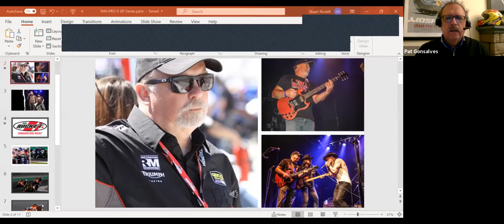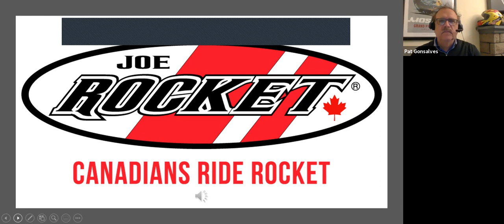Superbike Rookie Contender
In this video professional track announcer Pat Gonsalves sits down with rookie pro contender Jordan Royds and discusses his plans & goals for the upcoming motorcycle roadracing season. Jordan set lap records and won multiple amateur championships during 2020. See what's in store for him for 2021!